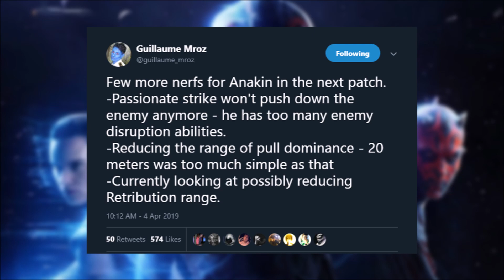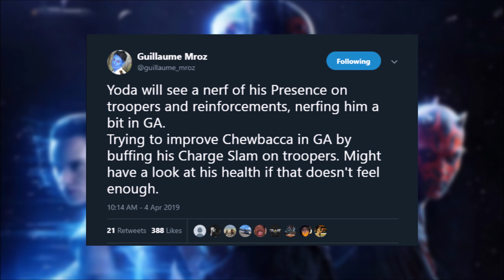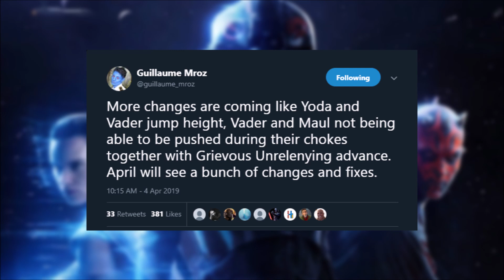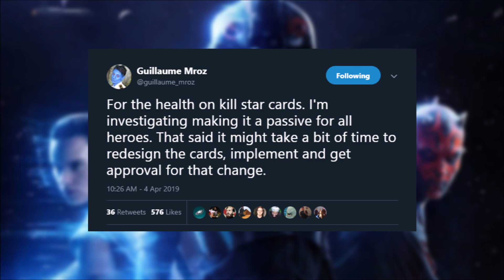Hero Changes In April, PASSIVE Health On Kill | Battlefront 2 Update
Welcome back to the Star Bazaar and to another Battlefront 2 news update video. In today's Battlefront 2 update we are going over some tweets from our hero designer for Battlefront 2 Guillaume and some of the plans he has for the heroes in the game. there is a lot of balancing coming our way, including nerfs to Anakin Skywalker and Yoda, as well as some buffs to Chewbacca. We also go over the possibility of all heroes getting passive health recovery by getting kills, so tune in and don't miss out on the info!